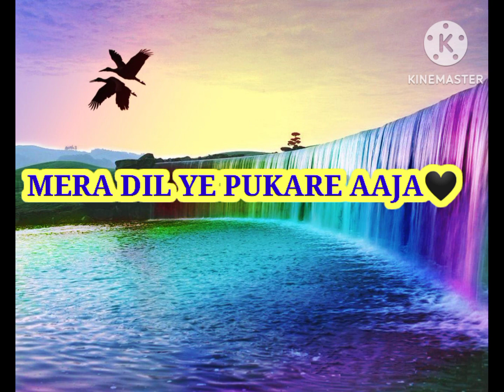Mera dil ye pukare aaja//New trending/viral video//Old song// video//Amrita